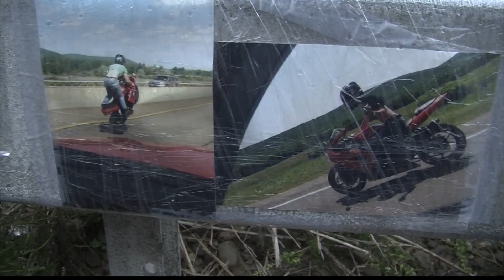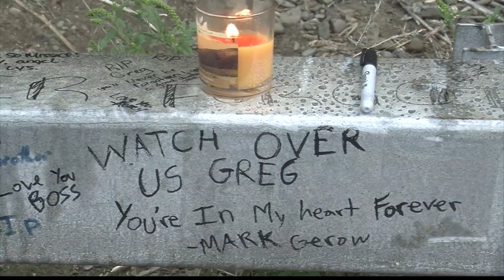Remembering Greg Riff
J.B. Biunno reports from Corning, NY for WENY-TV News.